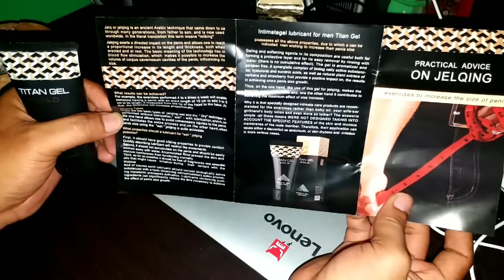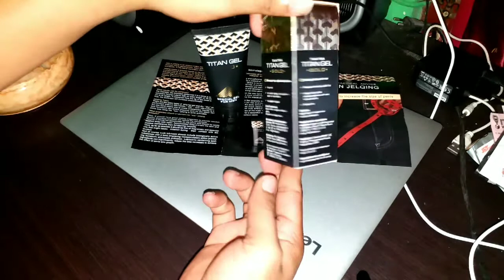Cara Memper Besar Mrp Dan MemperPanjang Titan Gel Gold Original | Link Pembelian Shope Di Deskripsi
link pembelian C.O.D Shopee

Saya menjual TITAN TANTRA GEL GOLD IMPORT ORIGINAL RUSIA seharga Rp320.000. Ayo beli di Shopee!

Bisa Cod Shope